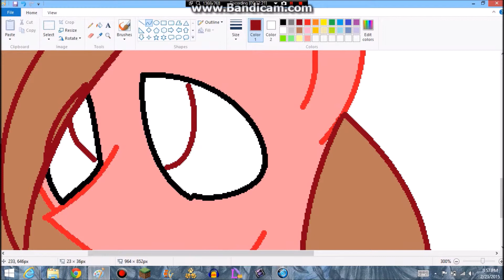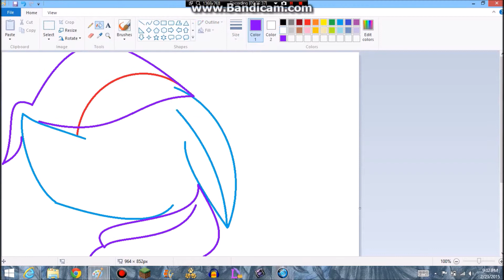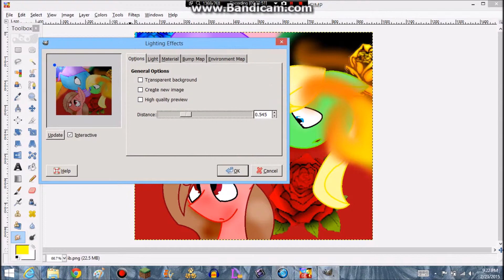Ib {MLP} speedpaint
song: puppet